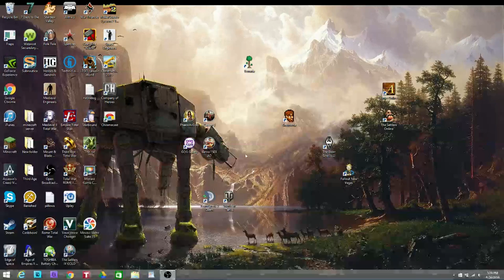Anno 1503 Campaign: Nova Fora Part 2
Welcome back to part 2 of the campaign Nova Fora in the Anno 1503 game. In this episode we have to develop our salt and iron ore production to deliver salt to the Mongols another island over. ! !